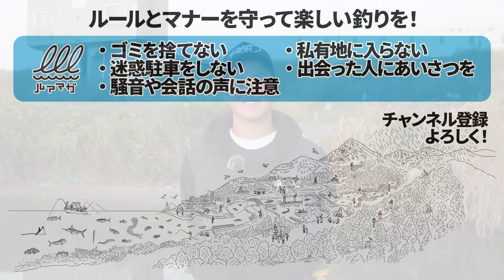【梶原智寛】冬を手堅く！ 最強男のレギュラーパターン in遠賀川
日本で最も強い男・梶原智寛が地元・遠賀川（福岡県）に凱旋！ 季節は冬、1バイトを得ることすら難しい時期に日本一の男は、はたしてどんな釣りを魅せるのか。値千金の1本を獲るためのヒントがここにある… 動画ならではの分かりやすさで、梶原ロジックをお届け！
※本動画は2024年1月にルアマガプライムで配信された動画です。

梶原智寛（かじはら・ともひろ）
昨季2023年、国内最高峰トーナメント・JBトップ50で年間優勝を果たした若武者。シャローからディープ、眼力から魚探サイトまであらゆる技巧に隙のないオールラウンダーで、次世代を担うアングラーとして注目の的だ。1999年12月27日生まれ、福岡県出身。

●見ドコロ！
0:58　冬バスに不規則なアクションがNGな理由
3:25　冬にスイムベイトを投げる理由
6:13　アブソルートAAAがビッグベイト系に合う理由
8:55　カバー撃ちとアブソルートAAAの優位性
10:09　冬のスモラバ・ただ巻きメソッド
13:03　吊るしの釣りで活躍するアブソルートPE X8
16:27　アブソルートPE X8解説
18:58　アブソルートPE X4解説
19:49　ソルトウォーターフィネスPE X8解説
21:18　厳寒期はシャッドが1番釣れる
25:40　"PEにシュッ！"の使い方
26:28　ヒットシーン

●写真つき記事①はこちら！
●写真つき記事②はこちら！
●アバニ ソルトウォーターフィネスPE X8【バリバス】
●PEにシュッ！【バリバス】

【ルアマガプライムとは】
バス釣り総合コンテンツサービス『ルアマガプライム』は動画見放題のライトプラン14日間無料キャンペーンを実施中！